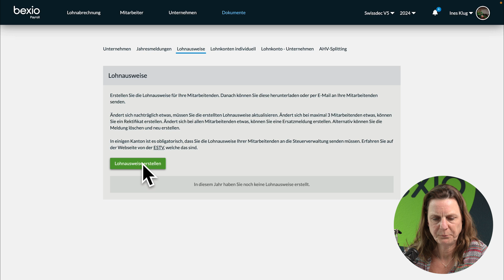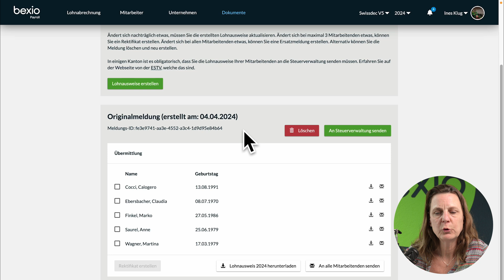Swissdec-Zertifizierung 5.0 – Anpassungen für Lohnausweise | bexio Support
Wir freuen uns, dass wir die Swissdec Zertifizierung 5.0 erfolgreich abgeschlossen haben und Sie dadurch von noch mehr Vorteilen profitieren. Die Zertifizierung unterstreicht unsere Verpflichtung zu höchsten Standards und Effizienz im Umgang mit dem Thema Lohnbuchhaltung. Unsere Support-Spezialistin Tamira Seiler gibt Ihnen in diesem Video einen Überblick, welche Anpassungen die neue Zertifizierung im Bereich Lohnausweise mit sich bringt.